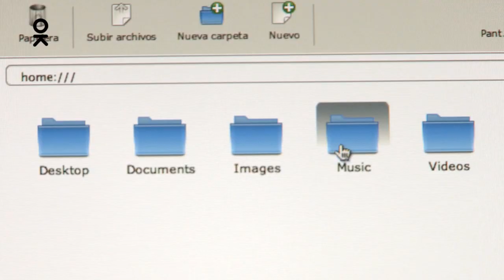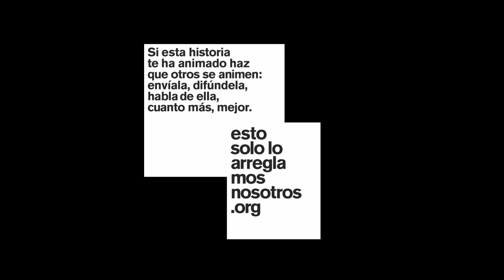Eyeos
Reportaje realizado para la campaña estosololoarreglamosentretodos.org agencia SCPF y la productora el terrat.

Expertos en branded Contet